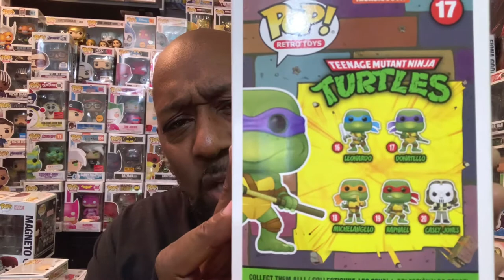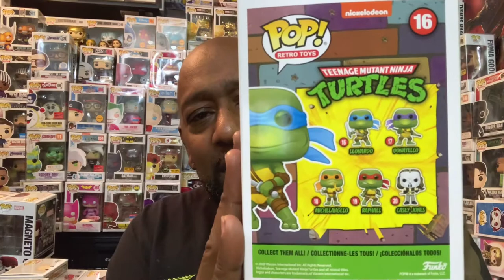TMNT Funko Pop Set Complete?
TMNT Complete Funko Pop Set!We finally picked up the last of the new Nickelodeon Teenage Mutant Ninja Turtle Funko Pops to compete our set. Tmnt